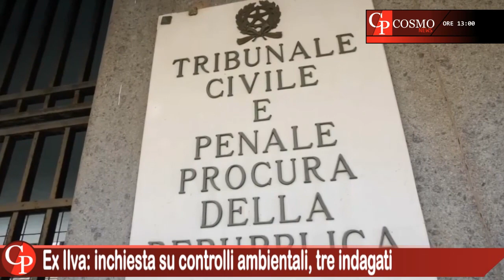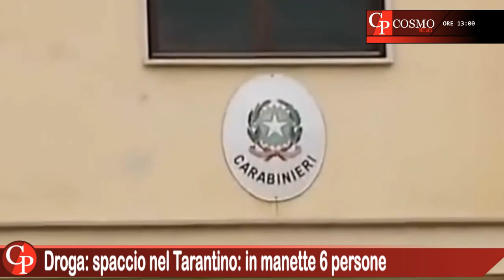CosmoNews | I fatti del giorno - edizione delle ore 13:00 del 13 dicembre 2022